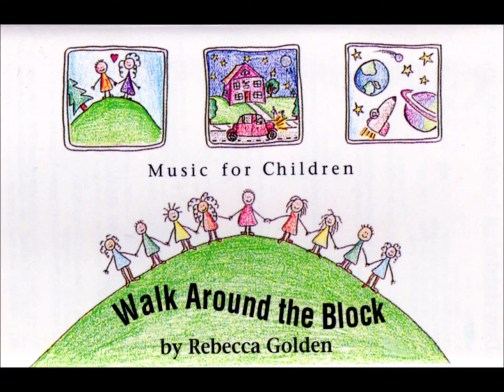Joel the Mole - By Rebecca Golden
Joel the Mole - Wonderful children's music from the Album, "Walk Around The Block" by Rebecca Golden, Recorded in 1995